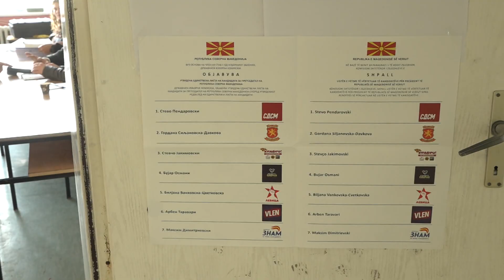KSHZ: Në zgjedhjet e dyfishta qytetarët mund të votojnë vetëm një herë!